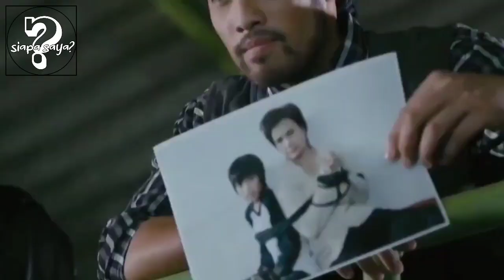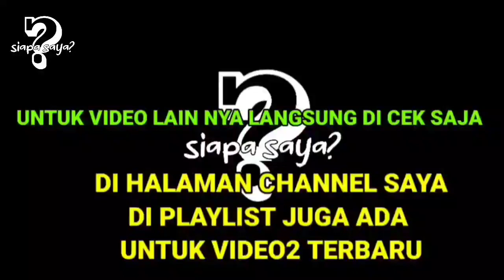PARA PETARUNG TERKUAT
Sedekah Kopi nya KK. Biar semangat nyari yg bagus lagi, untuk d rekomendasikan.. Hoho.

alur cerita film kali ini berkisah tentang seorang juri yg suka sekali dengan pertarungan thailand,
mereka mengadakan suatu saimbara yg ber embel embel akan kerja d amerika kalo lulus,
setelah lolos, mereka malah d bawa ke wilayah yg kosong, dan teman mereka d sandra,
para juri ini lah yg membuat game pertarungan secara paksa untuk mereka,
film action nya menarik dan ada bumbu komedi nya, gk akan sial ko, tenang saja, seru sih,
seluruh nya berisikan pertarungan pertarungan dan pertarungan, dan epic epic lagi,
keindahan saat mereka bertempu dengan seni beladiri masing masing,
musuh juga begitu mempunyai beladirinya,
kalo komedi nya saya rasa kalian akan suka yah seru soal nya,

______________music intro________________
Dj keju